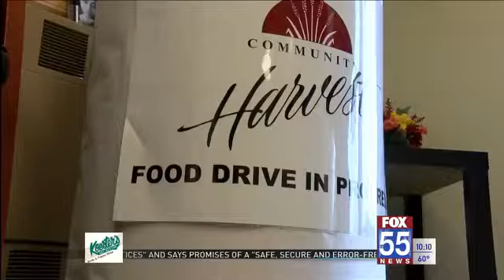Community Harvest Food Bank receives cheese donation for National Ag Day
National Ag Day is meant to celebrate farmers across the country, and Tuesday, some of those farmers in Fort Wayne say they wanted to give back to the community which has helped them so much throughout the past year.